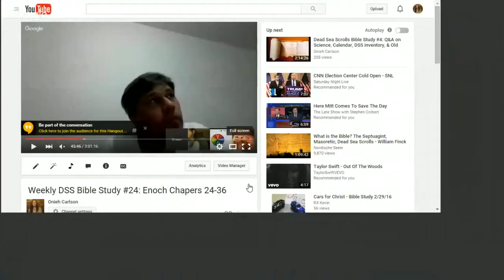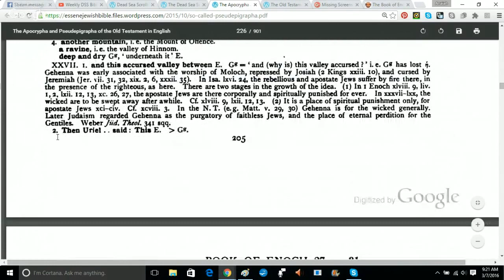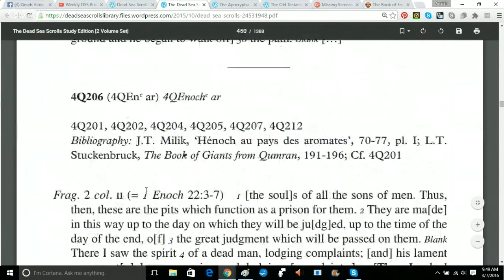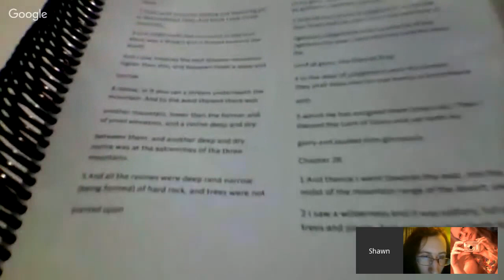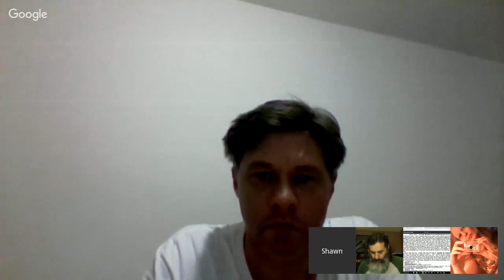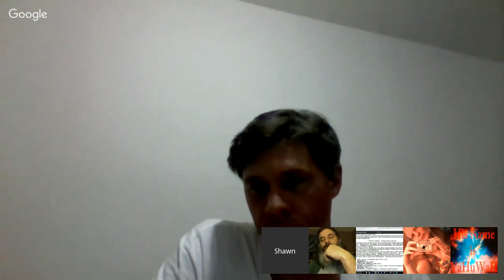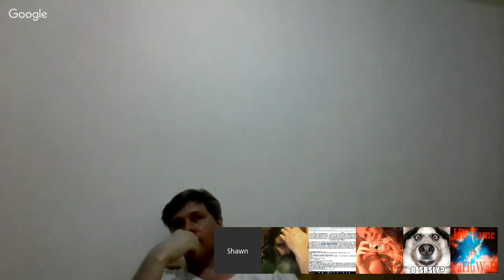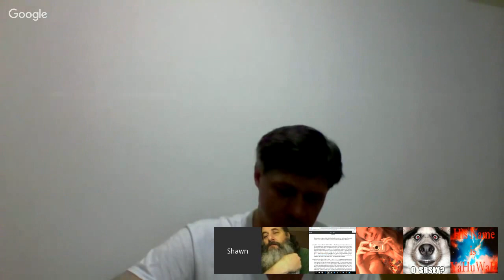Screenshared version of Weekly DSS Bible Study #24